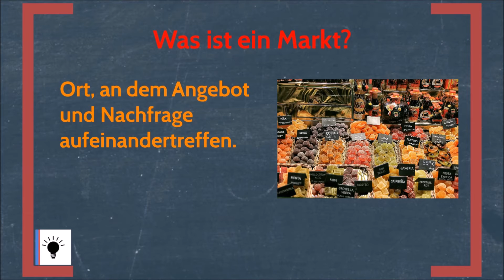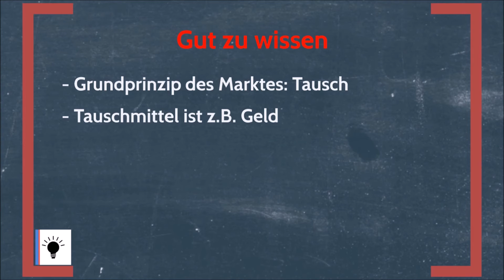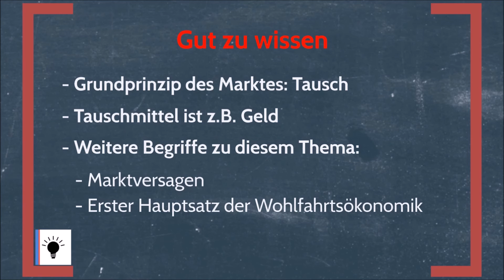Was sind Märkte und wie entstehen Märkte?! | WirtschaftBasics 23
Was sind Märkte? Wie entstehen Märkte? Diese beiden Fragen beantworte ich in diesem kurzen Video.
ZUM VIDEO MARKTVERSAGEN:
Coming soon

➡ PRODUKTION DIESES VIDEOS:
Script: Sandra
Visuelle Konzeption: Oliver
Ton & Schnitt: Oliver

Leicht verständliche Wirtschaft
Basic Wissen
Pocket-Teacher Wirtschaft